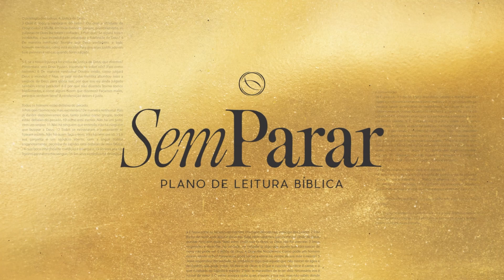Isaías 54 a Isaías 57 | Plano de Leitura Sem Parar | Dia 186